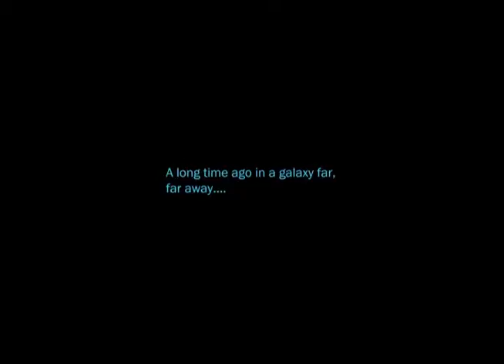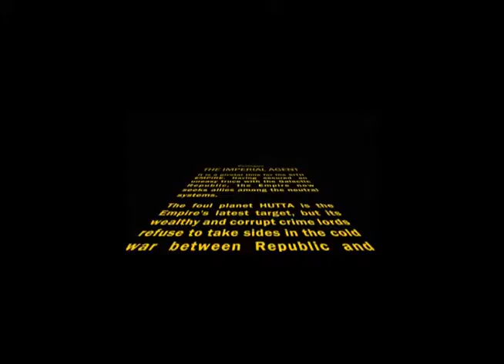GLC Luke on SWTOR All the levels you ever want, one and two!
GLC Luke introduces you to the wondrous world of star wars and starts an Imperial Agent

The starting credits song do not belong to us and there was no copy right intended, they however are part of the game sounds.